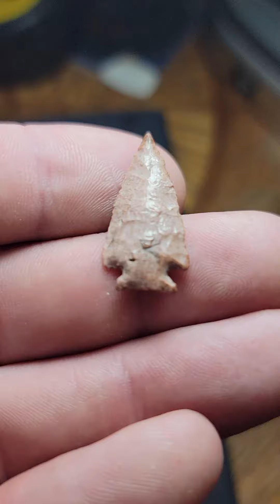sorters bluff arrow